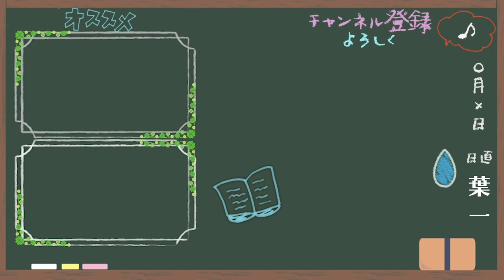恋愛でも勉強でも立ちはだかる3ヶ月の壁【はいちのだらだラジオ/第315回】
‹使用音源›
「甘茶の音楽工房」